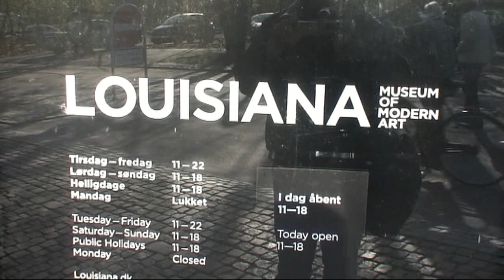Louisiana.Луизиана. Дания. Modern art.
Музей современного искусства. Недалеко от Копенгагена. Датское королевство.